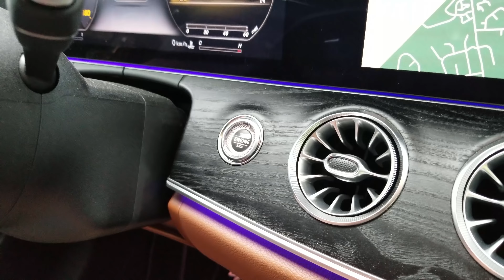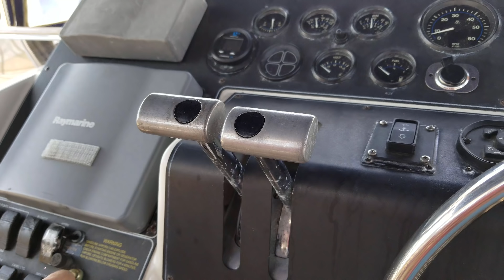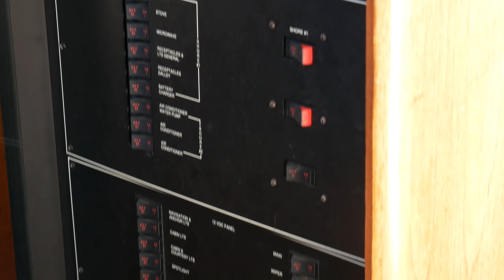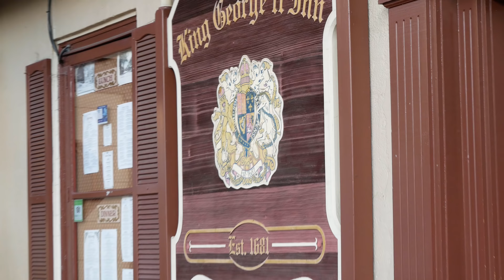We cruise our Carver 355 from Philly to Bristol E48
We cruise our Carver 355 Motor Yacht from Philadelphia to Bristol. The Delaware River was full of debris but the weather was great. It was fun taking the boat on plane. We never get to do that on the Hatteras. We had Lunch at King George Inn and took a walk down Mill Street. Mill Street